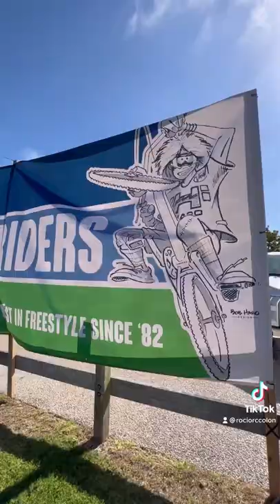BOB HARO 40th ANNIVERSARY FREESTYLER RIDE OUT 🤙🏽